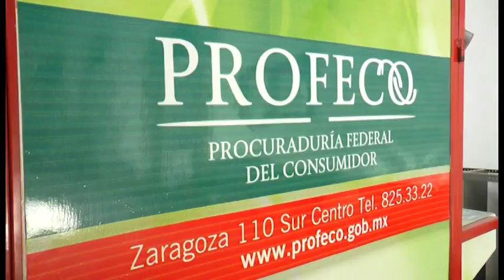PROFECO atiende 222 visitas en Semana Santa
Esmeralda Gallegos Rosales titular de la Procuraduría Federal del Consumidor, señaló que de las 222 visitas que registraron, 163 se radicaron en el área de Servicios y 28 de ellas se enviaron a asesorías, además de 2 conciliaciones telefónicas. Las denuncias es la principal atención de PROFECO, estas casi se omiten por el consumidor; la delegada exhorta a que se realicen las denuncias correspondientes. Si usted ha sido víctima de publicidad engañosa, no dude llamar al 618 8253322, en este número podrán atender puntualmente la denuncia que usted genere.